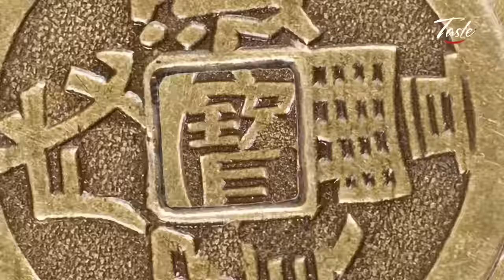Satisfying Chinese New Year Recipes | Cooking by Masterchef 年菜食譜 • Taste Show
Happy Lunar New Year 2024! Masterchef John Zhang and Chen Yichun share 3 satisfying recipes for celebrating Chinese New Year.

0:12 Chef John's Steamed Rice With Chicken and Shiitake Mushroom
4:45 Chef John's Green Onion Braised Fish
7:57 Chef Chen's Sichuan Boiled Beef in Fiery Sauce

Get the recipes:
【Steamed Rice With Chicken and Shiitake Mushroom】
A simple process nevertheless an impressive one pot of sticky rice dish. The dried shrimps and Chinese sausage are finely diced and folded into the rice enhancing with flavors. Tucked away in the center steaming to perfection are the delicious marinated chicken pieces and to crown the dish the sticky egg yolk takes the centerpiece.

【Green Onion Braised Fish】
Stuffed with ground pork and braised in the bed of green onions, the whole fish is flaky, tender, and juicy. The fresh ginger and green onion help eliminate any fishiness.

【Sichuan Boiled Beef in Fiery Sauce】 - shui zhu niu rou

This dish has its name in Chinese just means 'beef boiled in water'. In fact it's sensationally hot, a dish based on lashings of chili bean sauce and finished off with a sizzling pile of ground chillies and lip-tingling Sichuan pepper.

Are you craving for yummy food? Look no further.

Here we have the best recipes, prepared by award-winning masterchef to showcase authentic, traditional cooking.

Whether you want to know how to make tasty meals at home, or learn how to master cooking, we've got you covered.